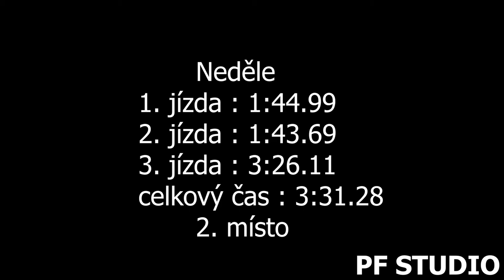Petr Fišer - Škoda Pick - up - EDDA CUP Rabyně 2021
Petr Fišer se umístil v sobotu na 3. a v neděli na 2. místě ve třídě E-2000.

Použitá technika
Kamera:Panasonic W580, SONY FDR-AX100
Stativ:Hama Star 60, Razor-ii-180-cm
Mikrofon : Rode Videomic go